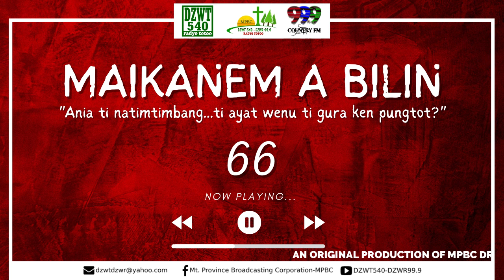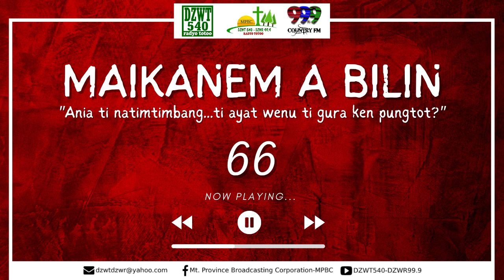MAIKANEM A BILIN - EP. 66 | July 22, 2022